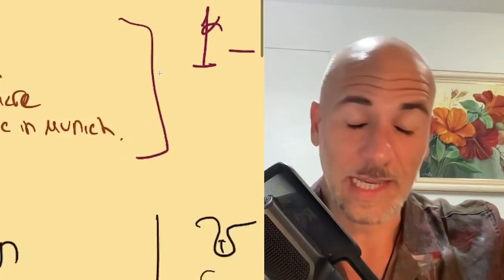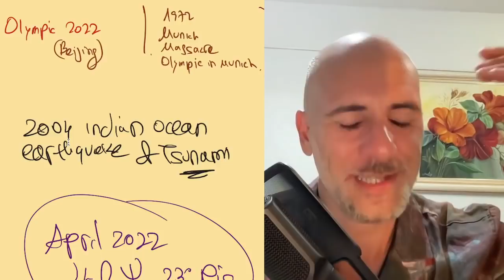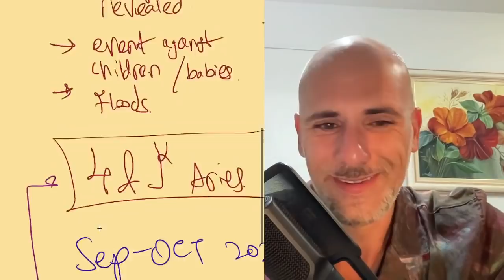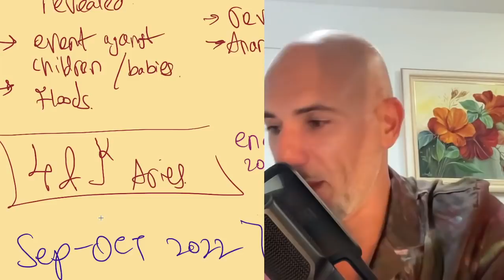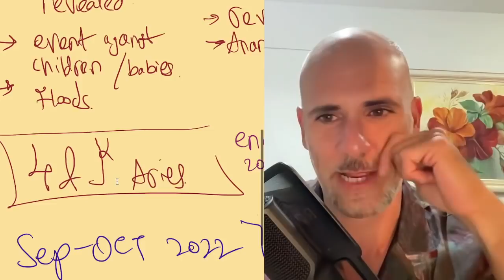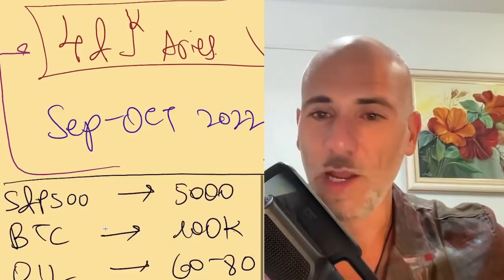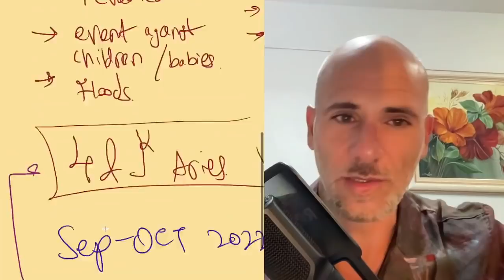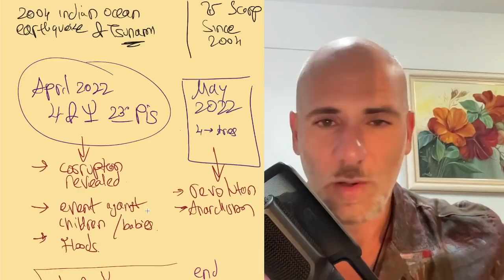Who will lose in 2022?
❥ Any correlation between Beijing 2022 and Munich 1972?
❥ Mega earthquake / Tsunami similar to 2004 in india?
❥ War mongering or real fire?

◉  STILL IGNORE "FLAT EARTH" THEORY?

♣︎ wonder if 2022 to "break the walls of Antartica (jail)" or disaster / war come first to prevent it so people to remain in poverty and lack as in 1857?

(Note 💡Every live chart expires 4 months since publication, next expiry date is April 30th 2022)

👀  "CRYPTO LIVE CHART" UNTIL JUNE 30TH 2022
BTC / ETH / XRP/DGB: